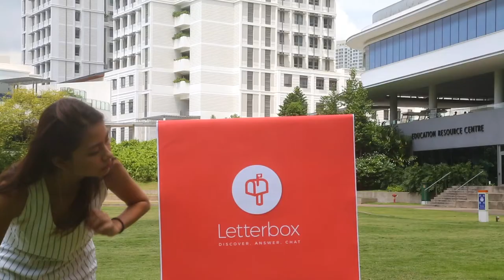Introducing Letterbox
Letterbox is a dating app that enables you to find people with compatible mindsets and opinions.